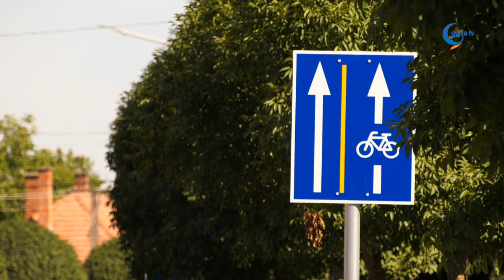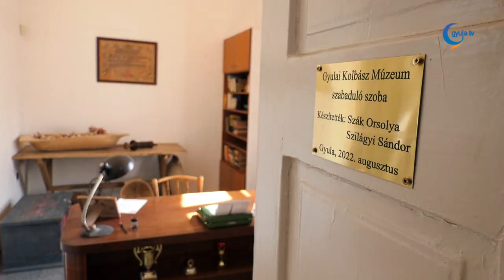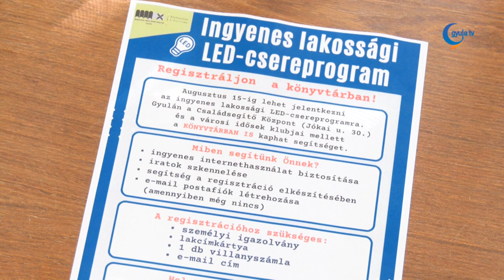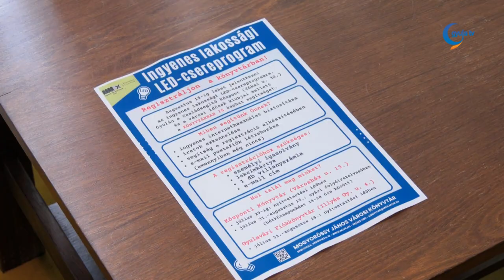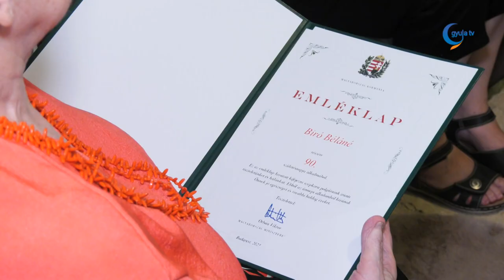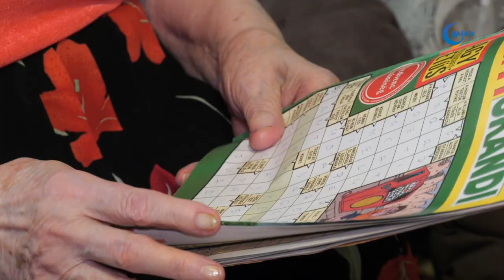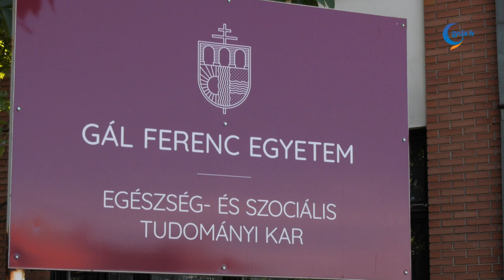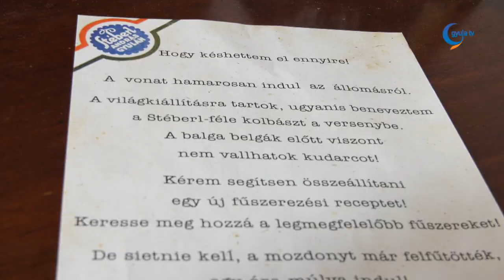Gyula Tv Híradó 2023. 08. 01.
Témák:

- Elkészült a kerékpárút a Nagyváradi úton. A következő egy hónapban zajlik a létesítmény forgalomba helyezési eljárása, de saját felelősségre már mindenki használhatja az új szakaszt.

- A nyári főszezonra új attrakcióval készült a Gyulai Kolbász Múzeum. A húsiparhoz és a kolbászkészítéshez szervesen kapcsolódó szabadulószoba előzetes bejelentkezés alapján látogatható.

- Július elején kezdődött és augusztus 15-éig tart a regisztráció az ingyenes lakossági LED-csereprogramra Gyulán. A jelentkezéshez több helyen kaphatnak segítséget a gyulaiak; a Családsegítő Központban, a városi idősek klubjaiban és július közepétől már a városi könyvtárban is.

- Fontosak a jó emberi kapcsolatok, ha valaki sokáig szeretne élni. A 90 éves Bíró Bélánét a napokban köszöntötte a város vezetése.